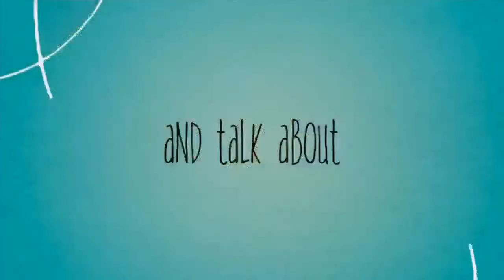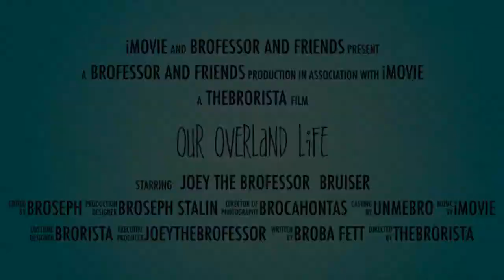Our Overland Life LIVE on BROfessor and Friends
Van Lifer's Our Overland Life join me, the BROfessor, LIVE on BROfessor and friends.  This a LIVE talk show with questions and comments from a LIVE audience that talks about living the outdoor lifestyle that many only dream of.